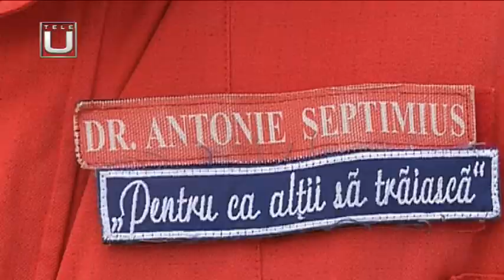MISIUNE ÎNDEPLINITĂ. FEMEIA DIN SPATELE UNIFORMEI DE PARAMEDIC SMURD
Invitată: sg. maj. Adriana CÎȚU – paramedic SMURD ISU „Oltenia” Dolj